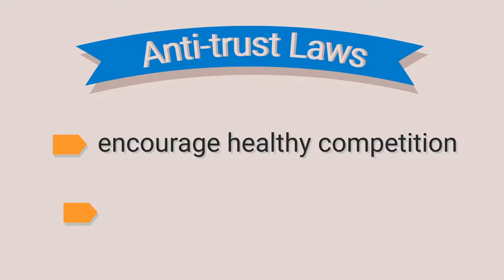What is a monopoly?